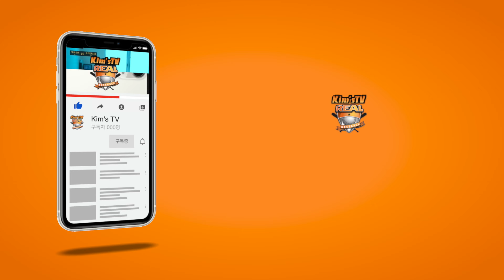20.9.19(토)사상강변리그 커래히 vs BAT 대결!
사상강변리그 상위권 및 연승으로 가기 위한 중요한 경기!!!
전통의 강팀 BAT 코리아 글로!!!

승부의 결과는???